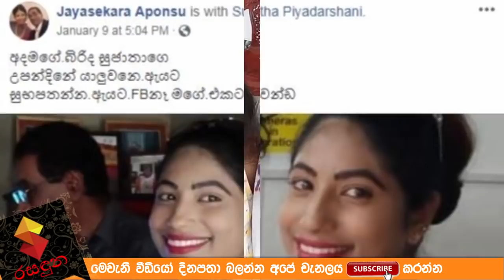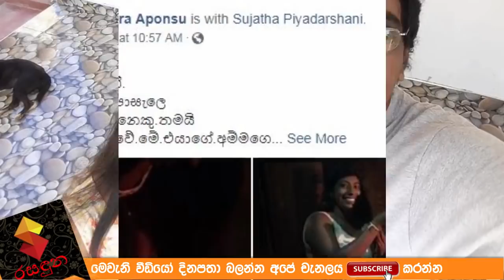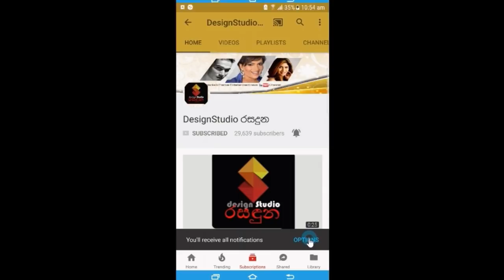ජයසේකර අපොන්සු සිය ආදරනීය තරුන බිරිද ගේ උපන්දිනය සමරලා තිබුනේ මෙහෙමයි Jayasekara Aponsu